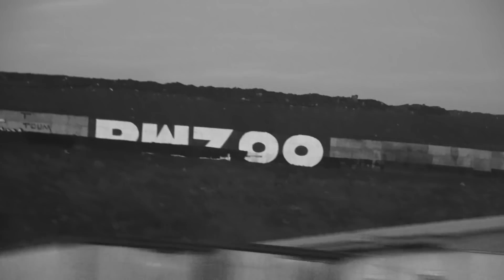ОТХВАТИЛИ ЗА ГРАФФИТИ НА ЭЛЕКТРИЧКЕ | ПРОВИНЦИАЛЫ | VLOG 175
Дух Провинции - это рефлексия жизни современного общества. Это влоги про улицу, андеграунд, менталитет окраин, провинцию, будни обычных людей. Все то что окружает Тебя. Отражение Российской современности.

МЕРЧ ДУХ ПРОВИНЦИИ так же здесь👆🏻👆🏻👆🏻